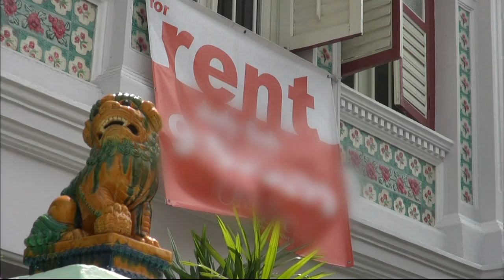【K】Singapore Travel-Singapore[싱가포르 여행-싱가포르]페라나칸 가옥 보존, 카통 빌리지/Katong Village/House/Local Life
[한국어 정보]
페라나칸의 가옥이 잘 보존되어 있다는 카통 빌리지를 찾았다. 전통가옥을 감상하기에는 좀 산만한 느낌이었다. 그리고 사실, 뭘 봐야 할지도 잘 모르겠다. 마침 산책중인 주민에게 설명을 부탁했다. “대표적인 거예요. 상징이죠. 중국적인 것이 아니라 싱가포르 특유의 것이죠.” 페라나칸 가옥의 특징은 단지 둥근 창틀만이 아니라고 했다. 외벽에 붙어있는 화사한 타일들과 처마 밑의 검정과 하얀색의 뾰족한 장식도 페라나칸이 사는 집의 특징이라고 한다. 텐티는 직접 나를 데리고 다니며 페라나칸 가옥의 특징을 설명해 줬다. 싱가포르를 구성하는 다양한 민족은 이렇게 서로 섞여가면서도 새로운 정체성을 만들어가며 살아왔다. 텐디 본인은 정작 페라나칸이 아니었다. 하지만 그녀의 가정은 싱가포르 민족, 그 자체였다. “저희 어머니가 논야(페라나칸 여성)거든요. 사실 친어머니는 아닌데, 왜냐하면 제 아버지가 결혼을 세 번. 제 아버지는 아내가 세분이에요. 첫 번째 아내가 파라나칸이죠. 두 번째 아내가 제 어머니, 세 번째 아내가 말레이시아분이세요.” 갈등이 없지는 않았지만 이제 싱가포르의 민족과 종교는 경계없이 섞여있다.

Katong Village is found that the Peranakan houses well preserved. Hagieneun enjoy the traditional houses were feeling a little distracting. And in fact, I do not know what might look. Finish asked to explain to the people that are walking. "I'm a representative. It's a symbol. China is not hers of Singapore's unique Features of the "Peranakan houses are not only just round the window sill. Black and white in the bright sharp decoration of tiles and eaves attached to the outer wall also known as Peranakan live features of the house. Tenti gave to explain the features of the Peranakan houses traveled brought me directly. Singapore's various ethnic groups that make up the So even lived gamyeo going to create a new identity mixed with each other. I was not tendi jeongjak Peranakan. But her home nation of Singapore, was itself. "Our mother nonya (Peranakan women). In fact'm not a biological mother, because my father was married three times. My father's wife subdivision. Parana Khan's first wife. Second wife, my mother, your third wife Malaysia minutes. "Although not without conflict is now Singapore's ethnic and religious mix has no boundaries.

[Malay: Google Translator]
Katong Kampung didapati bahawa rumah-rumah Peranakan dipelihara dengan baik. Hagieneun menikmati rumah-rumah tradisional perasaan yang mengganggu sedikit. Dan sebenarnya, saya tidak tahu apa yang mungkin kelihatan. Selesai diminta untuk menjelaskan kepada rakyat yang sedang berjalan. "Saya wakil. Ia adalah simbol. China bukan perempuan Ciri-ciri unik Singapura daripada "rumah Peranakan bukan sahaja hanya pusingan ambang tingkap. Hitam dan putih dalam hiasan tajam yang terang jubin dan cucur atap melekat pada dinding luar juga dikenali sebagai ciri Peranakan hidup rumah. Tenti memberi untuk menjelaskan ciri-ciri rumah Peranakan mengembara membawa saya secara langsung. Pelbagai kumpulan etnik Singapura yang membentuk gamyeo Jadi walaupun tinggal akan mewujudkan satu identiti baru dicampur dengan satu sama lain. Saya tidak tendi jeongjak Peranakan. Tetapi negara rumahnya Singapura adalah dengan sendirinya. "Nonya ibu kami (wanita Peranakan). Dalam tidak fact'm ibu biologi, kerana bapa saya telah berkahwin tiga kali. Isteri pecah bapaku. Isteri pertama Parana Khan. Isteri kedua, ibu saya, isteri ketiga minit Malaysia anda. "Walaupun tidak tanpa konflik kini campuran etnik dan agama di Singapura tidak mempunyai sempadan.

[Information]
■클립명: 아시아032-싱가포르02-14 페라나칸 가옥 보존, 카통 빌리지/Katong Village/House/Local Life
■여행, 촬영, 편집, 원고: 임종윤 PD (travel, filming, editing, writing: KBS TV Producer)

[Keywords]
아시아,Asia,아시아,싱가포르,Singapore,Singapore,,임종윤,2014,5월 May,센토사 섬,Sentosa Island